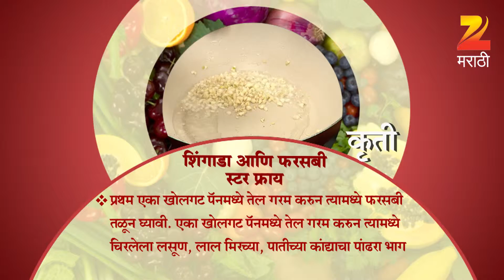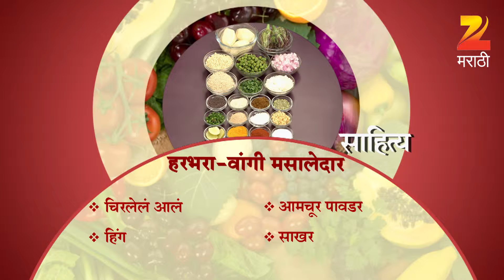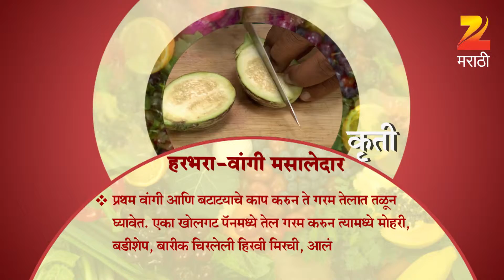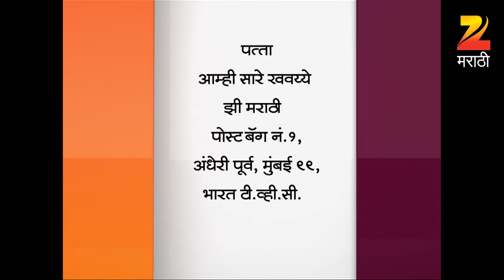Aamhi Saare Khavayye | Zee Marathi Cookery TV Show | Full EP - 2270 | Prashant Damle, Sankarshan